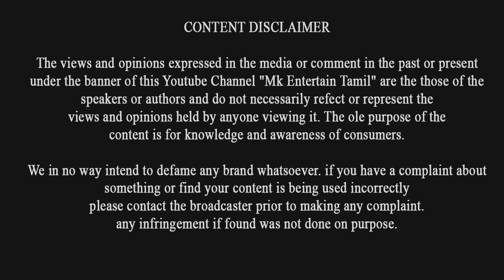ரசிகர்களுடன் '2.0' படம் பார்த்த ரஜினிகாந்த்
ரசிகர்களுடன் '2.0' படம் பார்த்த ரஜினிகாந்த் - சத்யம் திரையரங்கில் |  Rajinikanth  | 2point0 |